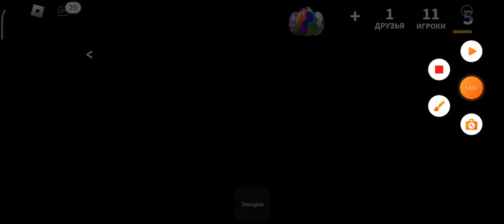Играю с Ромой (часть первая) Roblox